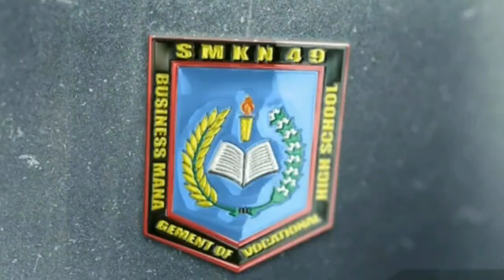Maaf Maafan Pasca Istighatsah